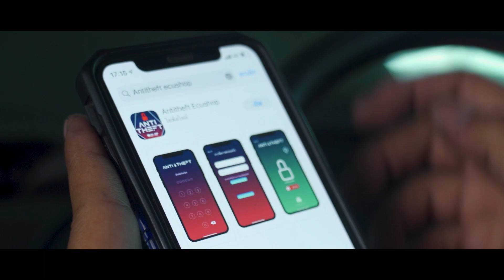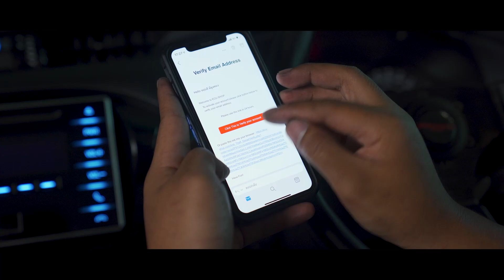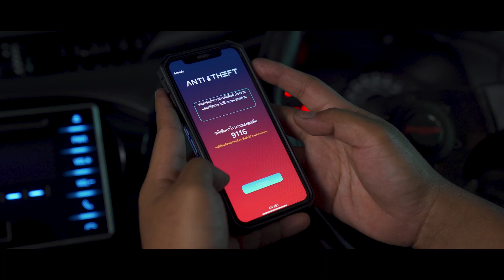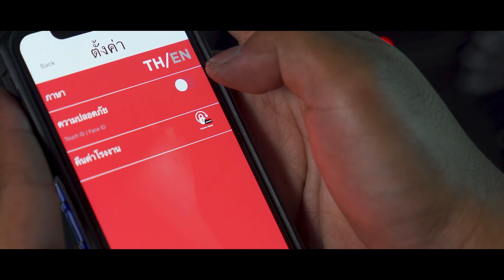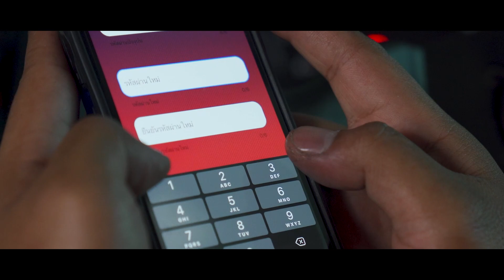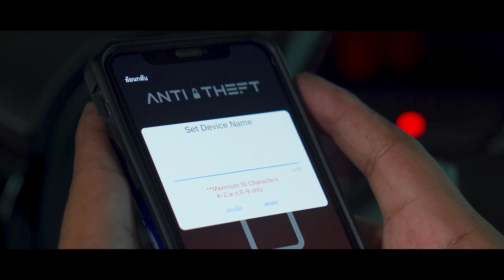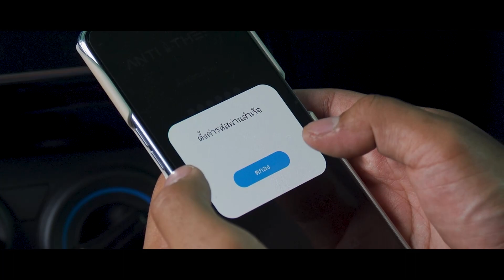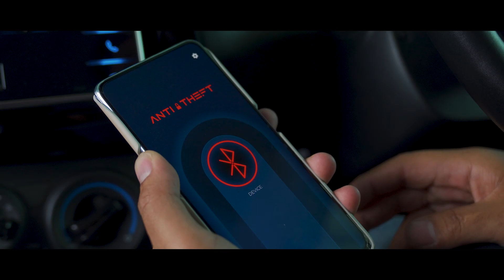กันขโมยสุดอัจฉริยะ ANTI THEFT ใช้งานอย่างไร ดูจบรู้เรื่องเเน่นอน !!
ANTI THEFT By ECU=SHOP คือ กล่องกันขโมยสำหรับเครื่องยนต์ดีเซลคอมมอนเรล ใช้งานง่าย ผ่านเเอพพลิเคชั่นบนสมาร์ทโฟนทั้งระบบ IOS เเละ Android ราคาเพียง 3,500 บาท !! ติดตั้งง่าย เเบตมือถือเครื่องหลักหมดก็ใช้งานได้ เพราะสามารถเเอด User ได้มากถึง 5 เครื่อง
กันขโมยราคาหลักพันปกป้องรถหลักเเสนหลักล้าน ด้วยเทคโนโลยีผ่านสมาร์ทโฟน คุ้มค่าเเบบนี้มีที่ ECU=SHOP เท่านั้น !!!
รายละเอียดภายในคลิป
00:00 Anti-theft by ecu=shop
00:48 สาธิตการใช้งานแอปพลิเคชั่น
ดาวน์โหลดแอปพลิเคชั่น
01:20 เชื่อมต่อแอปพลิเคชั่นกับกล่องกันขโมย
01:33 ทำการ register แอปพลิเคชั่นเพื่อใช้งาน
01:47 ทำการยืนยันทาง e-mail
02:39 ใส่รหัสผ่านและยืนยันรหัสผ่าน
03:06 รหัสสำหรับคืนค่าต่างๆ (ระบบจะส่งไปยัง e-mail )
03:15 ล็อกอินเข้าใช้งาน
04:33 การตัั้งล็อกแบบ manual / auto
05:32 การเปิดใช้งานล็อกอิน สแกนหน้า/สแกนนิ้ว
06:04 เปลี่ยนรหัสผ่าน (change password)
07:00 คืนค่าโรงงาน (Factory reset)
07:54 ฟังก์ชั่น Add family (สามารถเพิ่มอุปกรณ์ได้ 5 เครื่อง)
10:12 กรณีโทรศัพท์หาย
11:04 ติดต่อ ecu=shop